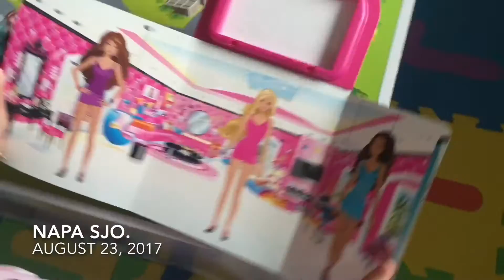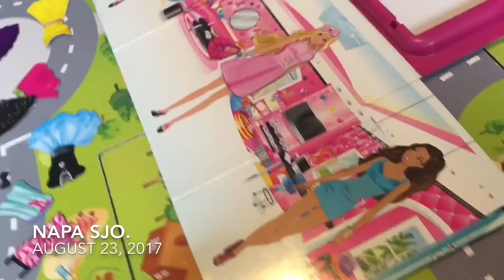ถักเปียตะขาบให้ชริตา | French Braid